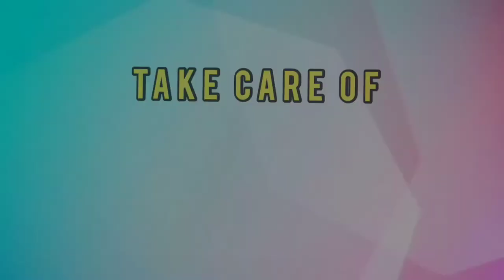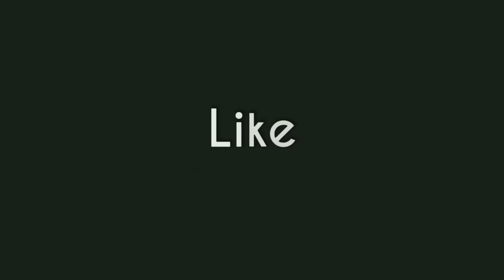How to Grow Caladiums | Caladium Plant Care | All You Need to Know About Caladiums | Indoor Plants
Hi my dear, happy to have you on trina tunes. trina tunes is all about useful information. So, in this video, I have shown all about caladiums, things you need to know about caladiums, how to grow caladiums from bulbs,
caladium is a beautiful indoor plant, easy to grow indoorplant, perfect item for home decor. You can find more than a thousand varieties of caladium around the world. Fancy caladiums are your mood enhancers,
caladiums are also called as heart of jesus. in bengali it is known as kochupata or bahari kochupata. Also in this video, I have expressed the tips to cake care of caladiums, how to take care of caladiums, caladium plant care, important tips to remember about caladiums,
also these are the secret to get more leaves of caladiums, you can get a bushy caladium plant following these tips.